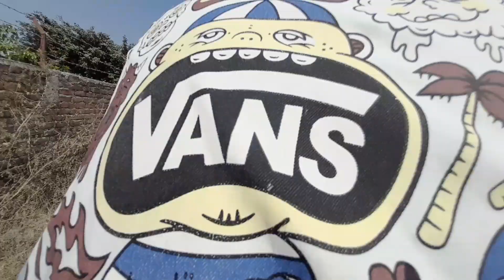school doxt sanga goiyo aaja videyo banaunu 🥰 || fainali pahilo choti hae ●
Hello guys I am Suraj jimee. I am local Comedy Content Creator.i hope you all are entertaining on my channel. Hope you all are will support me.